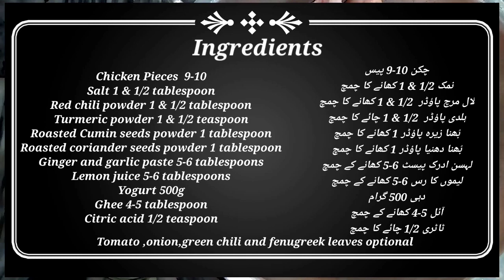Eid Special | Chicken Tawa piece | chicken steam roast | chicken recipe | cwz | cook with zarshal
If you like this recipe video, make sure to show some love by pressing Like Button and If you enjoyed it, then a Share would be awesome for me.

So, you never miss any new recipe updates from me.

cwz
cookwzarshal